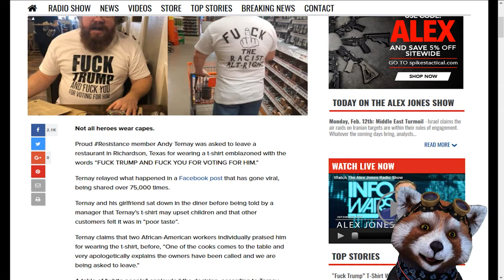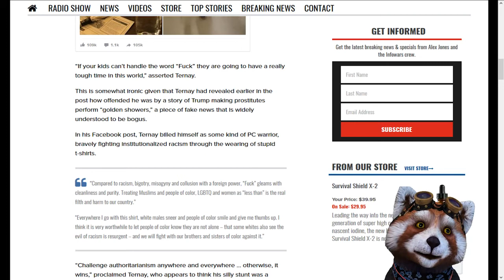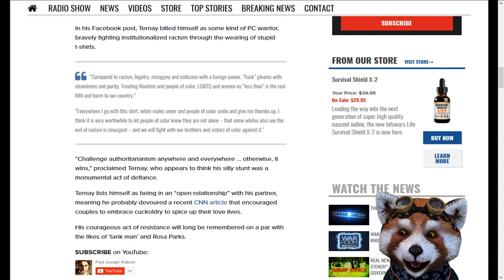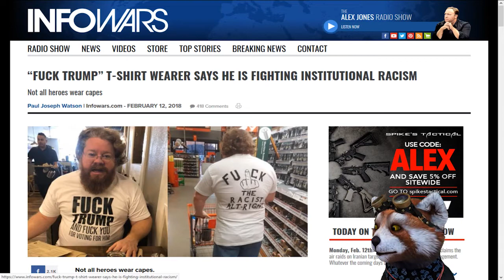“Fuck Trump” T Shirt Wearer Says He is Fighting Institutional Racism